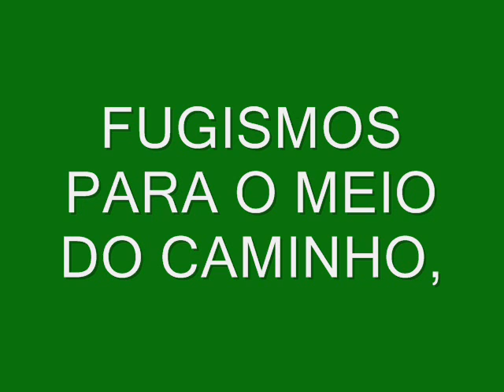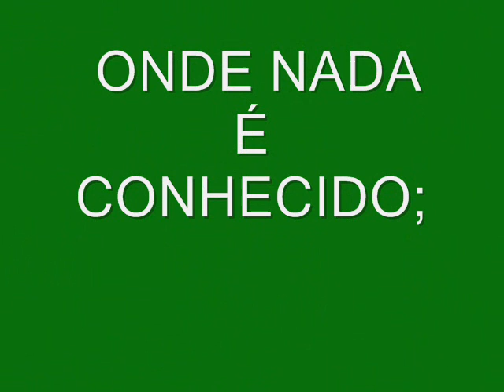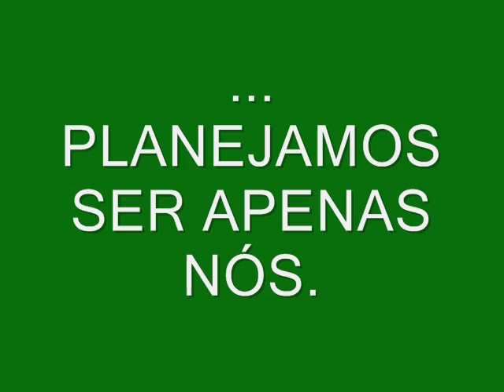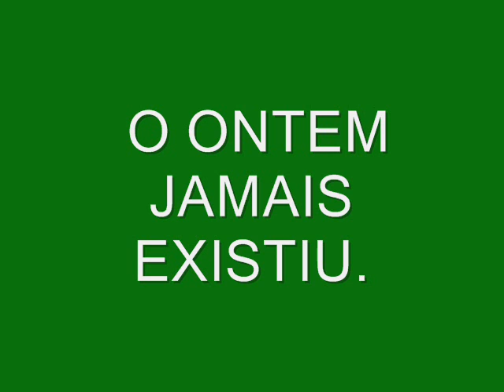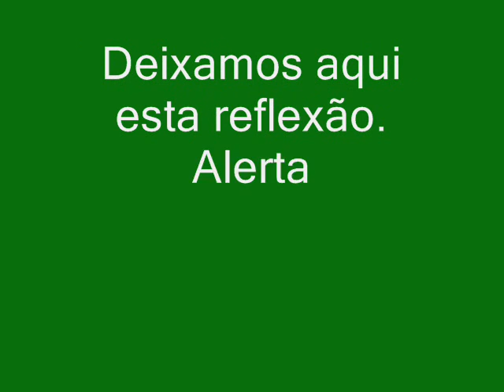epidemiologia da talidomida reflexão 3° periodo enfermagem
trabalho interdiciplinar apresentado a faculdade ciências da vida 19/06/08 aos professores: Júlio César Santana, Denis Clemente, Fernando e Ana Cecilia. grupo: Aline de Araujo, Bianca Santana, Bruna Carvalho, Marcela Pirez, Marcia Gomes e Paulo Cesar. um grande abraço pra vcs Bianca Santana